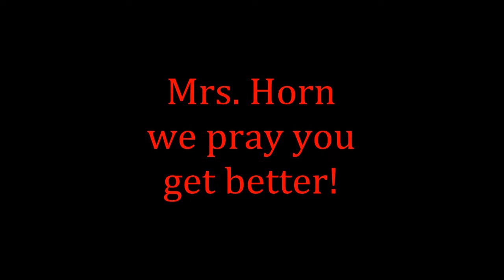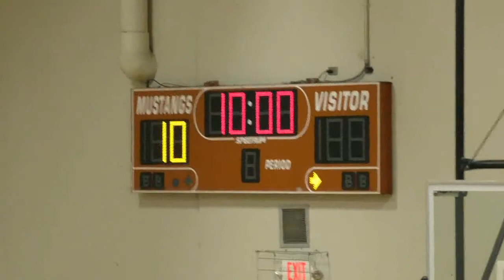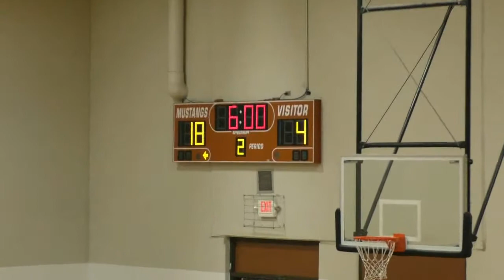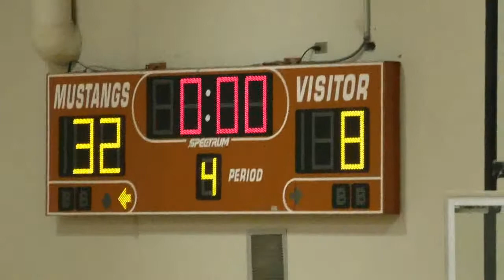2/24/18 Lady Clippers v Lady Storm Sharks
Upwards Girls Basketball - 5th & 6th grade
#4 seed Lady Clippers v #1 seed Lady Storm (Sharks) in the first round of the Upwards playoffs.
32-8 win by the Storm Sharks